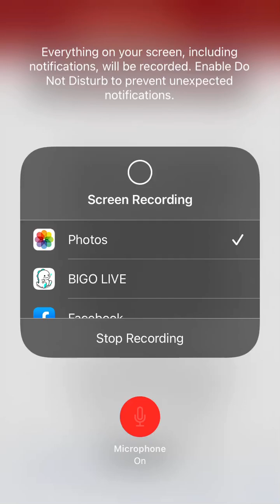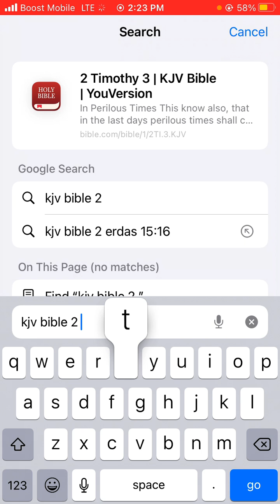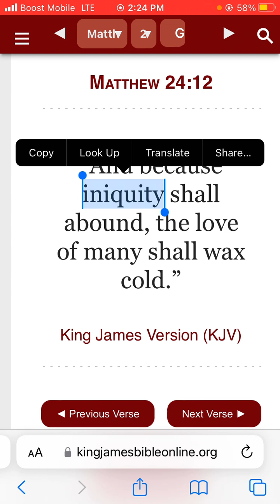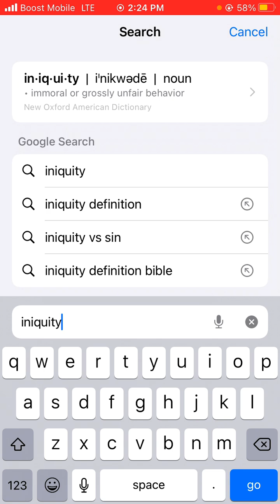Gunman in Canadian city of Edmonton kills two police, himself.